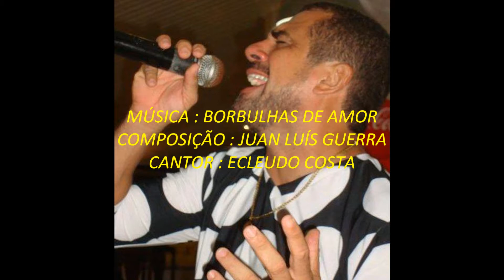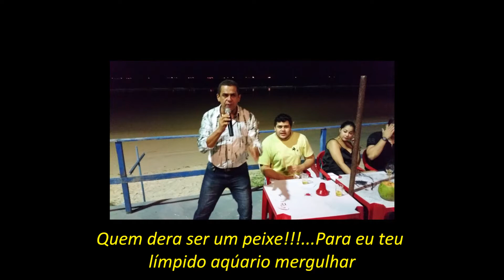ECLEUDO COSTA fagner e ecleudo BORBULHAS DE AMOR-DEL MARE-SÃO LUIS-MA..05/12/2014.